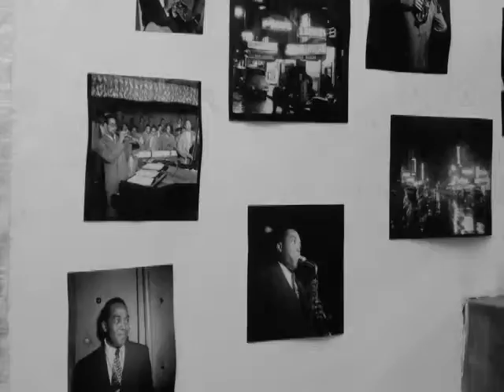1947-12-17 quasimado #1 (miles davis solo and out theme)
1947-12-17 quasimado #1 (miles davis solo and out theme)